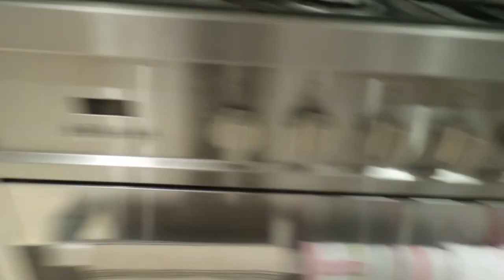Episode 111 I HATE IMOVIE!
I've been having SOOO many troubles with iMovie lately! I never got the project back.. and I haven't even started again. if it weren't got that my wedding makeup tutorial would already BE UP!

Crystal's Twitter: crystal_conte
Crystal’s Snap Chat: crystal_conte
Dean’s Snap Chat: c0nteee